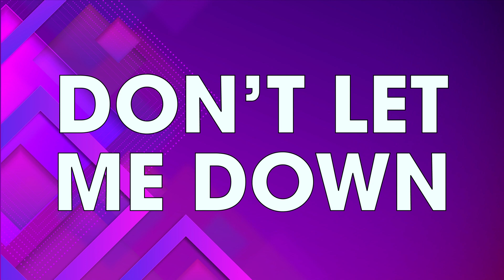25-Min Themed Zumba Workout: Body Toning 1